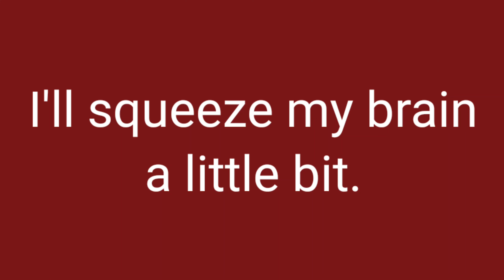내 머리를 좀 줘어짜야겠어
Z
I'll squeeze my brain a little bit